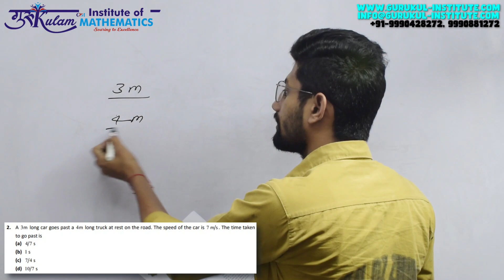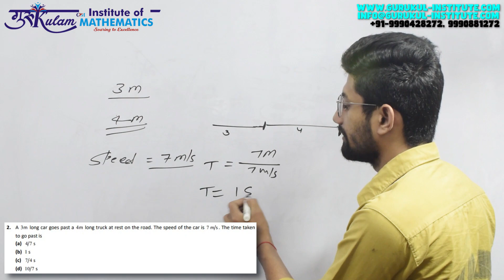Question 2 | General Aptitude | June 2015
General Aptitude Question 2 from the June 2015 NET JRF exam paper. Clear explanations and step-by-step solutions to help you crack the exam!